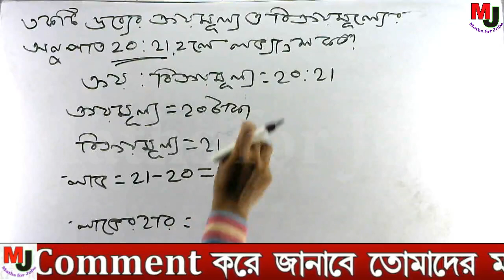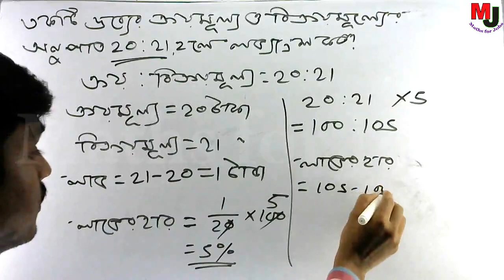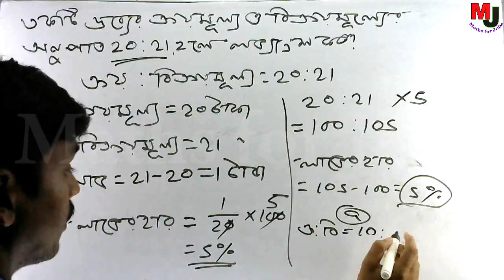Profit and Loss 5 || Govt job preparation maths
একটি দ্রব্যের ক্রয়মূল্য ও বিক্রয়মূল্যের অনুপাত 20:21 হলে লভ্যাংশ কত?

The ratio of cost price and selling price of an article is 20:21. What is the profit percent on it?